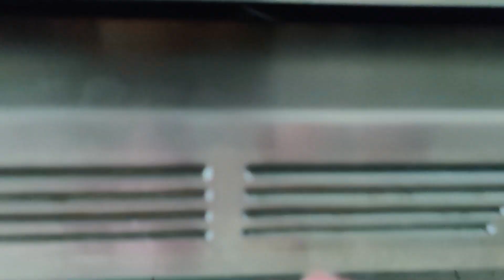Quick & Easy Cookies, Melt in Your Mouth. Few Ingredients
Recipe:
2    egg
80g   sugar
80ml   vegetable oil
60ml   milk
1g   salt
lemon zest
280g  cake flour
8g  baking powder
80g  chocolate chips
Preheated oven to 375℉(190℃), baking 15 minutes.